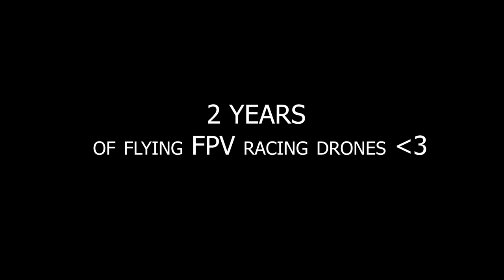2 Years of Flying FPV Racing Drones 💙🚁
I had an absolute blast flying FPV racing drones for the past 2 years and so I put together this mix. Enjoy, and I hope it gets at least some of you inspired!

TL;DR:
21:11 - Skip to the good stuff (watch from here on if you can't bother watching the whole thing). Full story, below after the table of contents.

TABLE OF CONTENTS:

0:00 - Intro
2:01 - Start of Season 2018
6:53 - Summer 2018
16:05 - End of Season 2018
17:06 - Start of Season 2019
21:11 - Skip to the good stuff (watch from here on if you can't bother watching the whole thing)
22:05 - Plovdiv, Bulgaria 💜
25:23 - Landing on a bench
28:40 - Orbitz
32:27 - Thank you for watching!

STORY:

In 2017 while I was looking into a way to protect electronics from water damage, I stumbled upon this video:

🔝 Recommended FPV Gear

Flight controller, 4 in 1 ESC stack - Holybro Kakute F4 V2 Flight Controller Tekko32 35A 4 In 1 Blheli 32 3-6S Brushless ESC